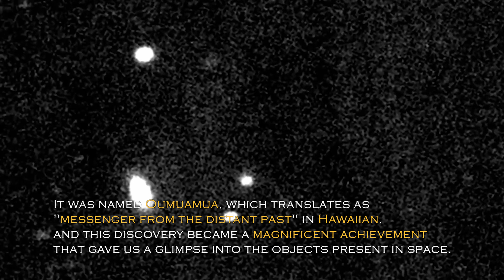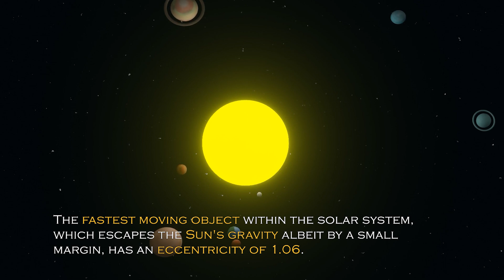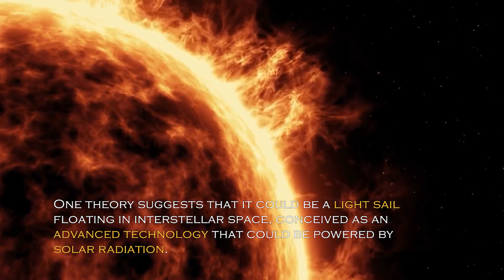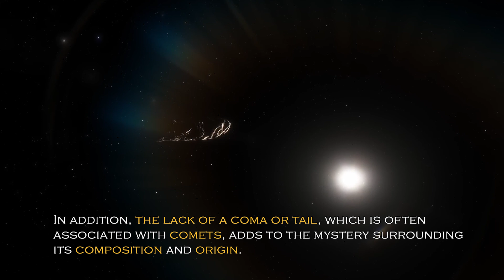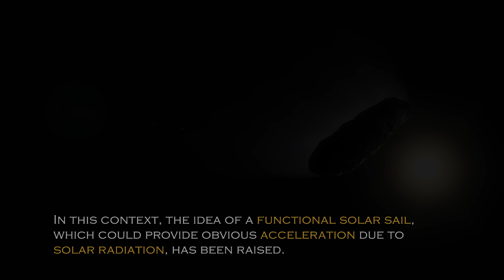Neil deGrasse Tyson Reveals Declassified Images Of Oumuamua!